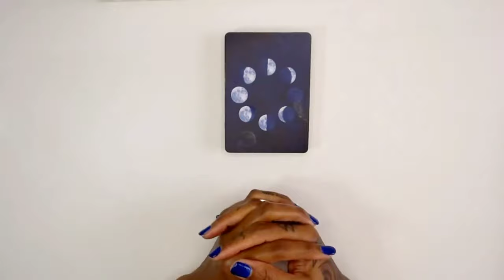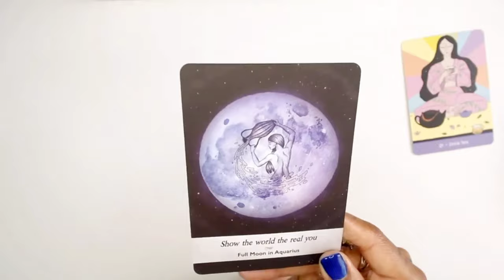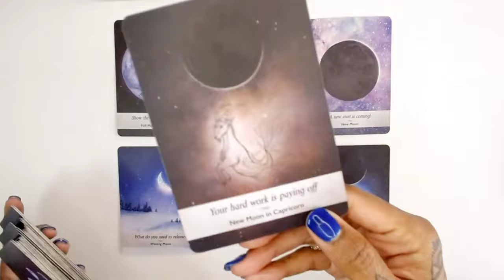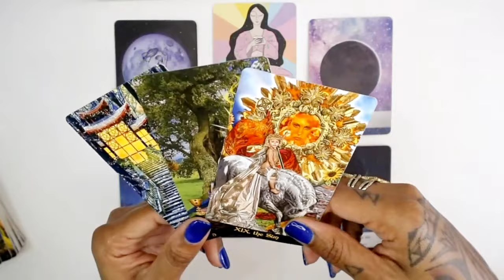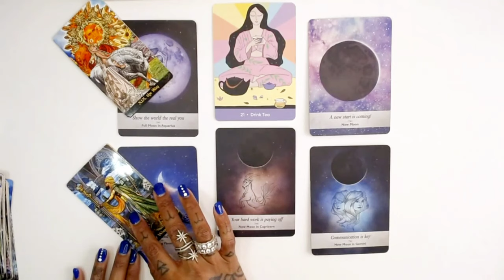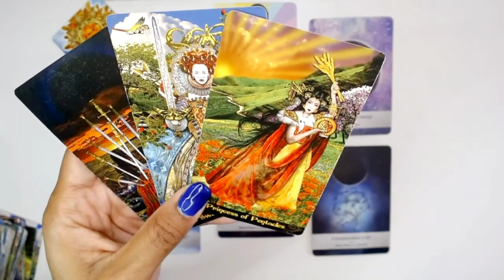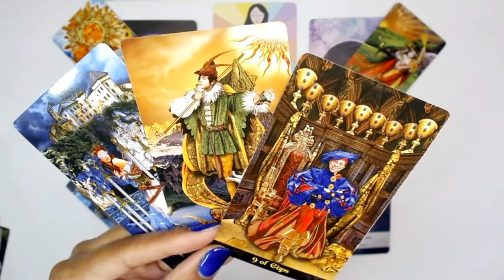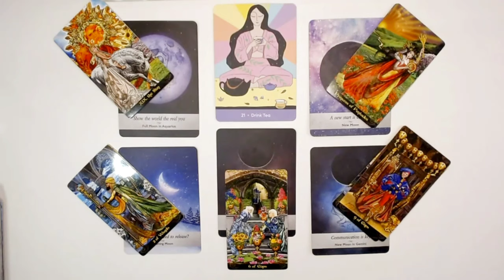Major Shifts for Pisces: Aquarius New Moon - February 9, 2024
In this insightful video, we explore the major shifts that await Pisces during the powerful Aquarius New Moon on February 9, 2024. Join us as we delve into the mystical realm of astrology and tarot to uncover the transformative energies and opportunities that this celestial event brings for Pisces. Discover how this New Moon can influence your emotions, relationships, and personal growth as a Pisces. Gain valuable insights and guidance to navigate these shifts and make the most of this cosmic alignment. Don't miss out on this enlightening exploration of astrology and tarot!

💝Love & Light,

J Young